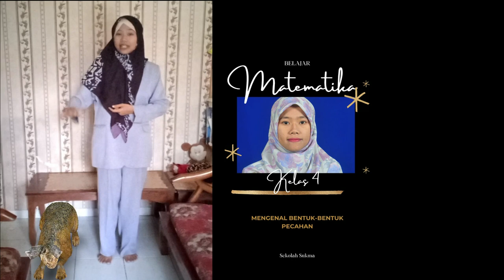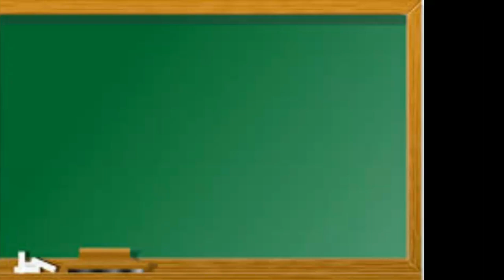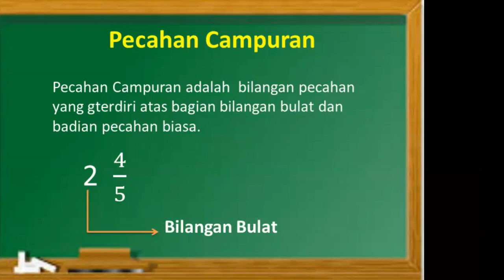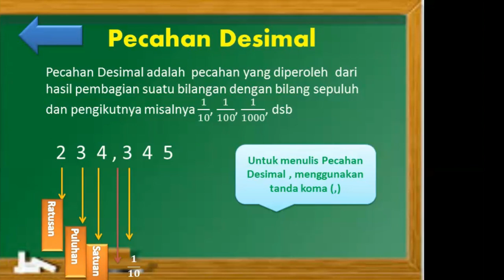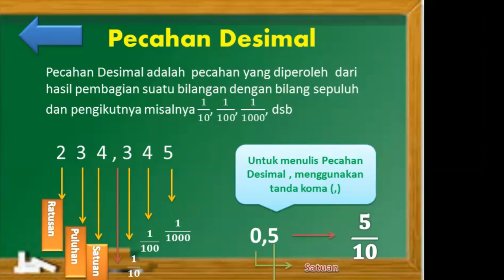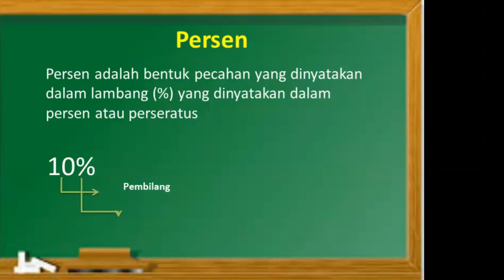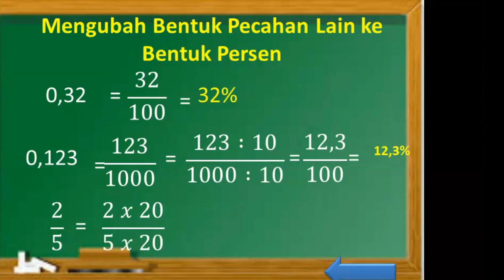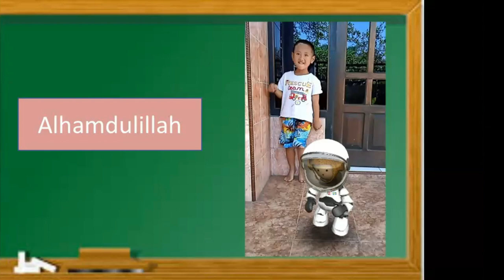BelajarbersamaSUKMA: Kelas 4 MI Islamiyah | Tema (MTK) | Membandingkan Pecahan